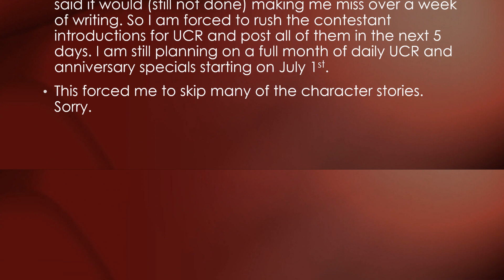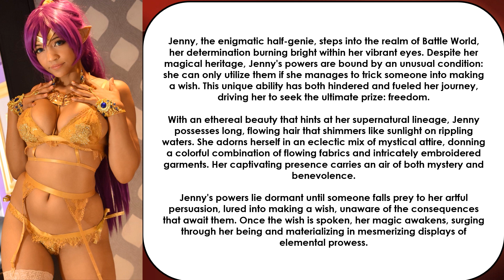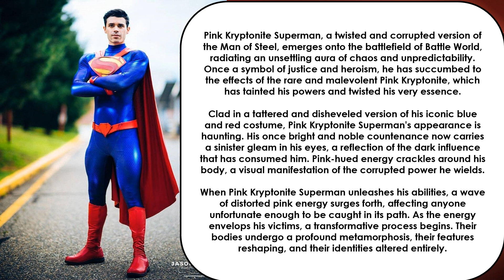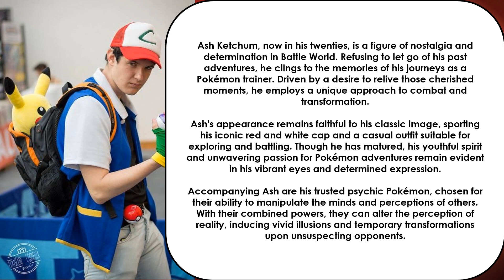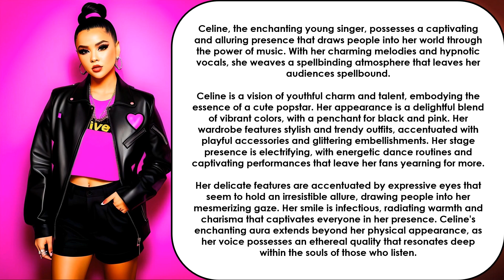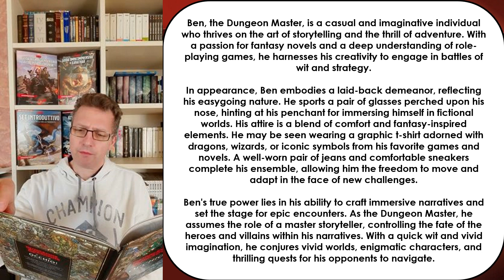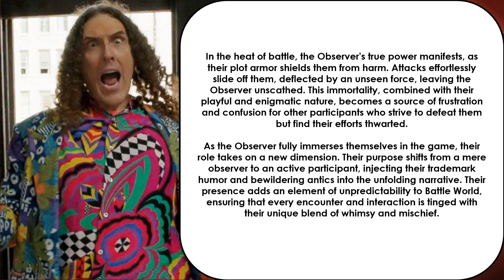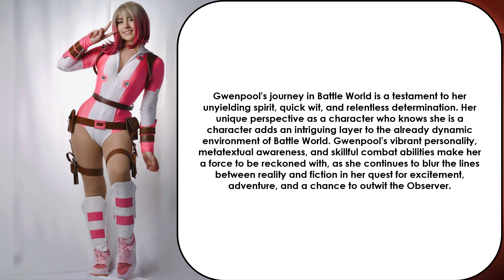Coins presents: Here come the challengers 4